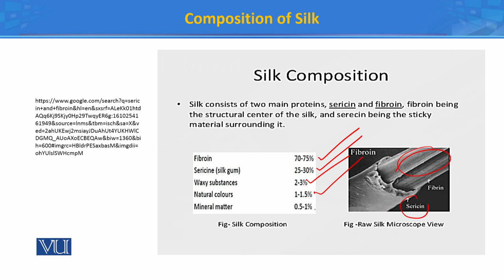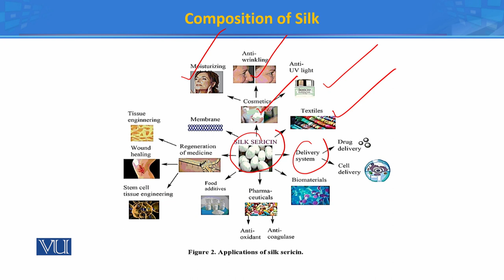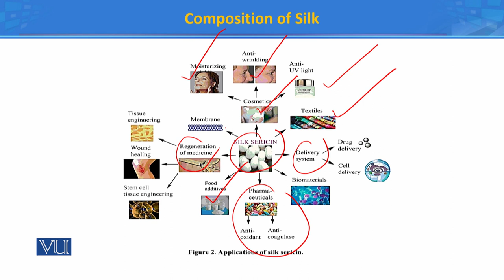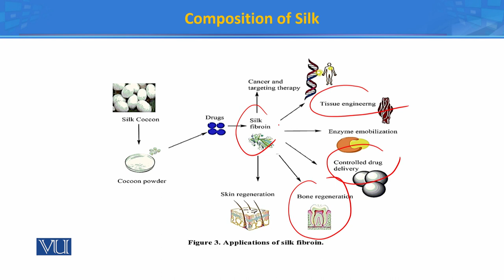Composition of silk | Principles of Systematics | ZOO511T_Topic179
Topic179: Composition of silk
by Dr. Muhammad Tahir